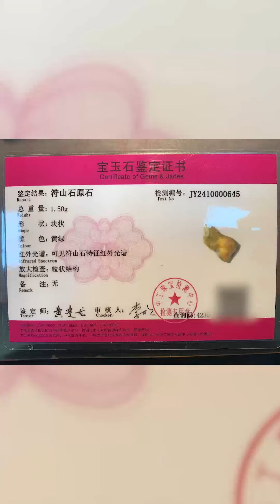哈軒翡翠大餅| 超長視頻，看懂料子的翠友，對話切石起貨